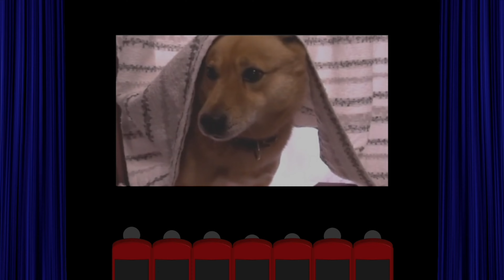ちろちゃんのあたふたクッキング たけのこの下処理から煮つけまでやってみた。【本篇】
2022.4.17 この日は自分で取ったたけのこを下処理、味付けまでやってみました。たけのこは掘った後、皮を剥き、余分な部分をカットし、米のとぎ汁、唐辛子でゆがきます。味付けは、あごだし、お酒、みりん、だしの素、だしつゆを使用し、じゃこ天も入れて炊き込みました。果たして美味しく出来たでしょうか。

■本篇_動画■
【BGM】
▶DOVA-SYNDRONE

▶musmus
子供部屋の夢
■共通素材■
【効果音】
効果音ラボ
【写真】
photo AC